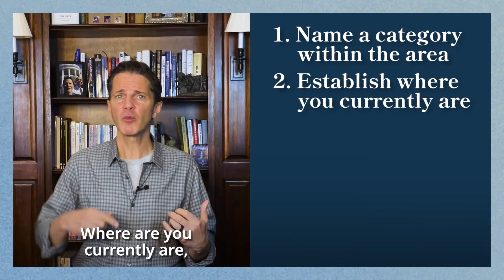How To Set Goals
Step #3 of the Arootah Success Formula is to...set your goals! Watch to learn exactly how to effectively set goals!